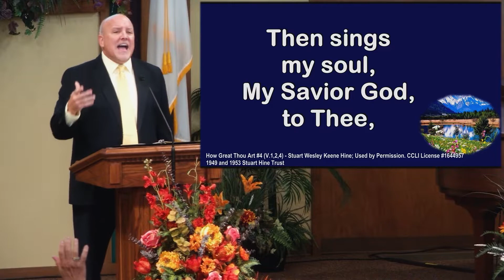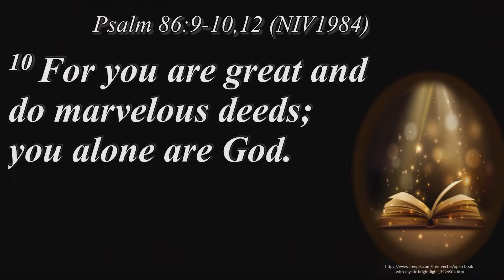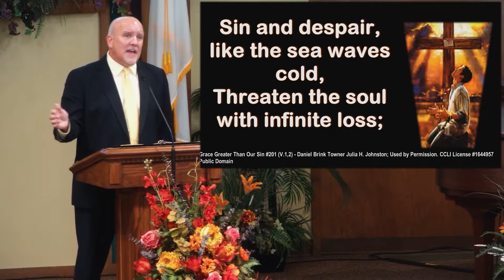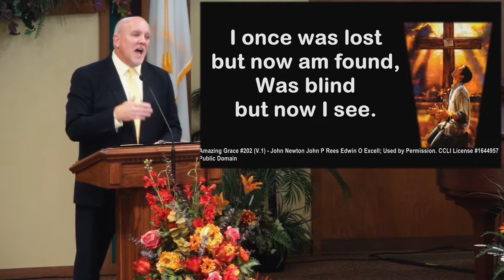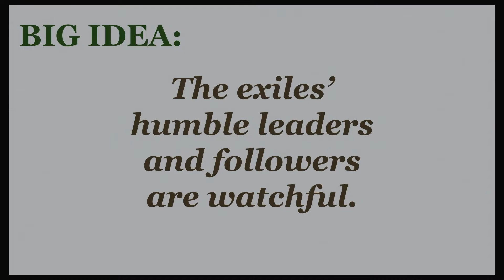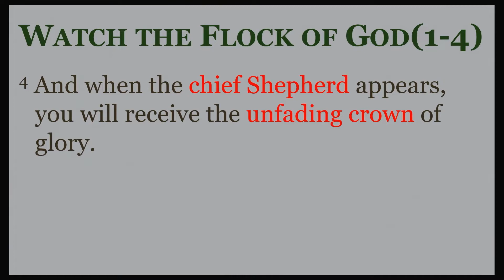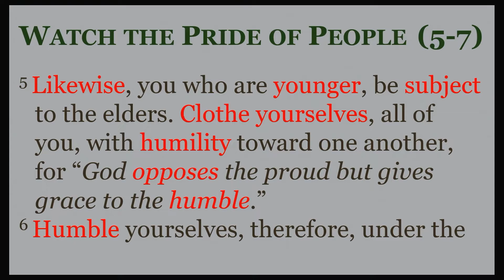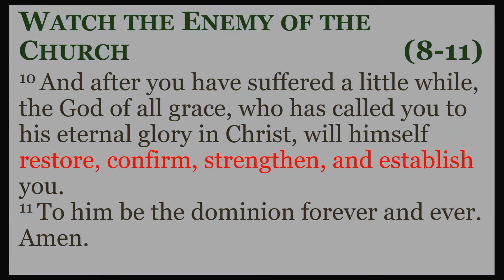2022-11-13 - The Exiles' Watchfulness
For the November 13, 2022, message, Mark Scott continues the series “New Exiles” from 1 Peter with the message “The Exiles’ Watchfulness” from 1 Peter 5:1-11. Marshall Hinds led the song service. The Communion Meditation was prepared by Dan Mahan.